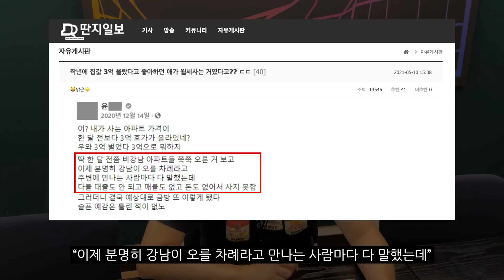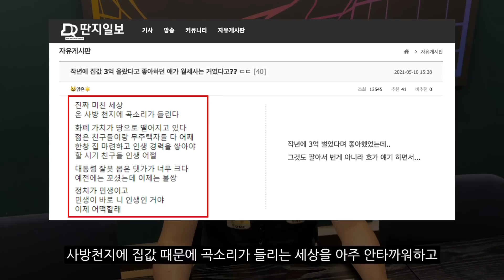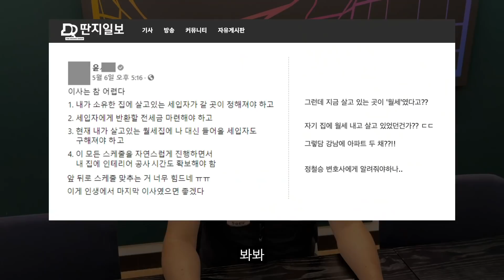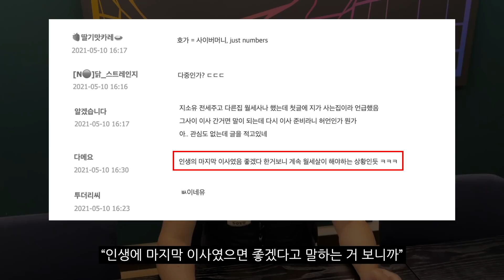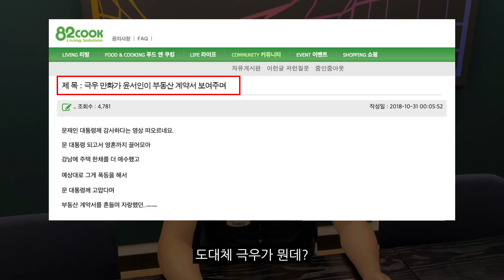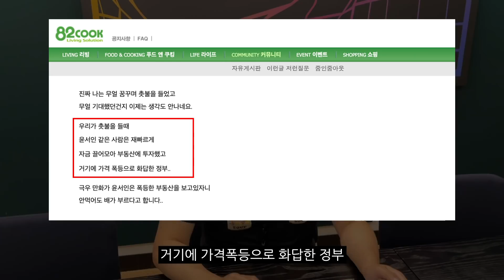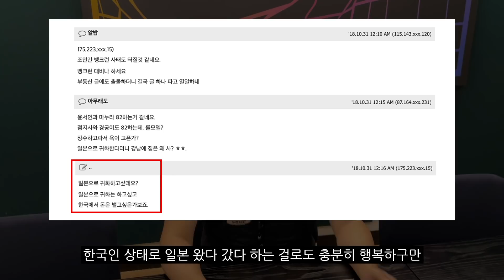윤서인 아파트의 진실